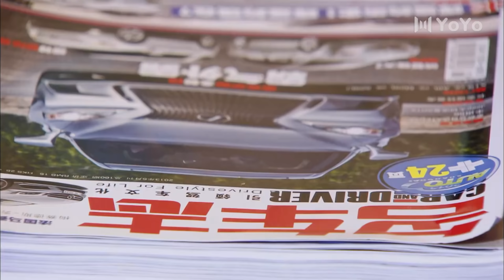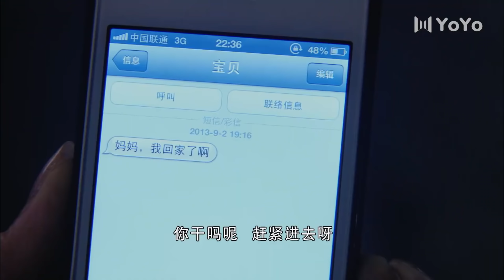心居之约【第二季】06 | 单亲妈妈再觅良缘，成功追爱帅气医生（刘涛/涂松岩）